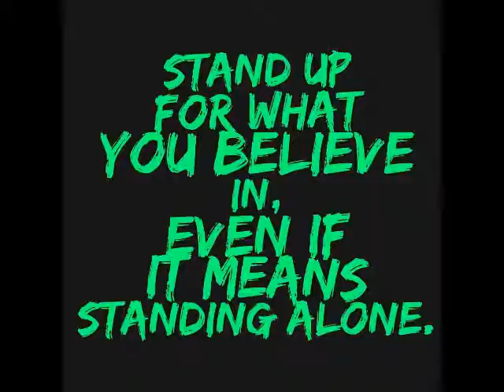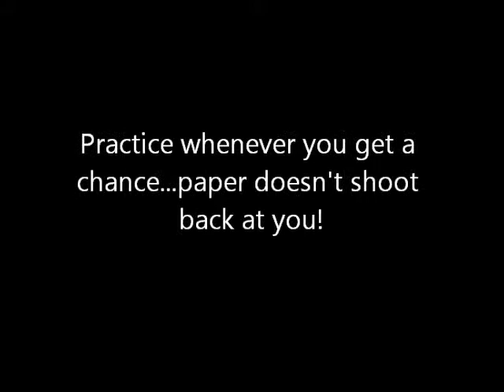El Paso Concealed Carry Opportunity Training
El Paso Concealed Carry